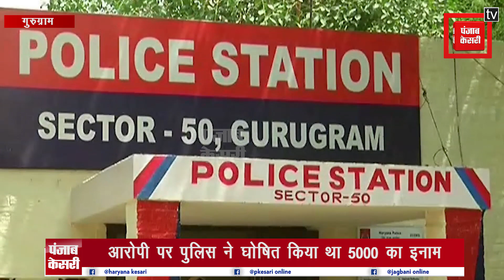साले की हत्या का आरोपी जीजा गिरफ्तार, 28 मार्च पत्थरों से पीट-पीट कर हुआ था MURDER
गुरुग्राम पुलिस की सेक्टर-39 क्राइम ब्रांच ने अपने ही साले की हत्या करने के आरोपी जीजा को गिरफ्तार करने में सफलता हासिल की है। जानकारी के मुताबिक मृतक शाहनूर मियां और उसकी बहन हसीना बीबी व आरोपी जहारूल एक साथ राजमिस्त्री का काम करते थे| एक कॉंट्रेक्ट में जगरूल को चार लाख रुपए मिले थे जहारूल ने पैसे लेकर अपनी पत्नी को दे दिए| पुलिस की माने तो हसीना बीबी इन पैसों को लेकर अपने मायके चली गई और इसी को लेकर इन तीनों में कहासुनी चल रही थी,जिसके बाद से लगातार आरोपी जीजा अपनी पत्नी और उसके भाई से नाराज चल रहा था और इसी के चलते वारदात को अंजाम दिया।